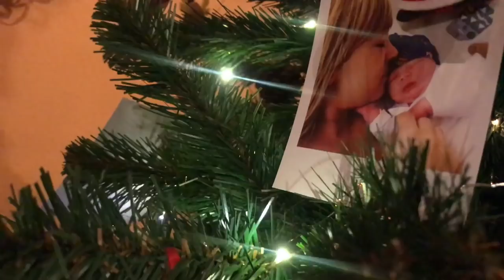ABRIENDO REGALOS DE REYES MAGOS 2018 | ULTIMO VLOG DE NAVIDAD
En este ultimo vlog de navidad  pasamos un dia estupendo abriendo regalos de los reyes magos.

Todo sobre la crianza de mis dos hijos, desde mis experiencias en ambos embarazos, lactancias fallidas, problemas y sobretodo las muchas alegrias que me han dado mis dos bebes.